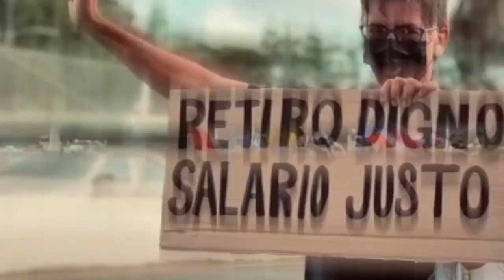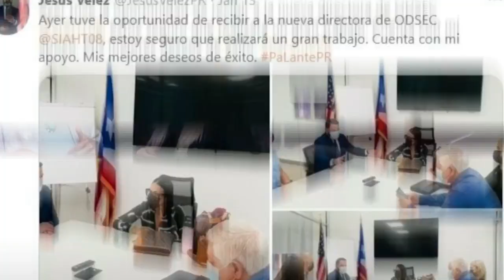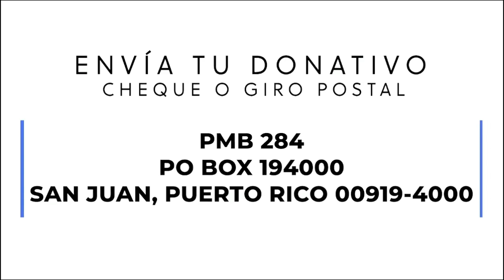QPEN El pueblo no tolera más un gobierno de “sound bite”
QPEN 05/09/2023
Entrevistamos a la senadora Independentista María de Lourdes Santiago sobre decisión Tribunal Apelativo; Legislatura y el Gobernador Pedro Pierluisi en temas como salud, educación y violencia contra las mujeres.